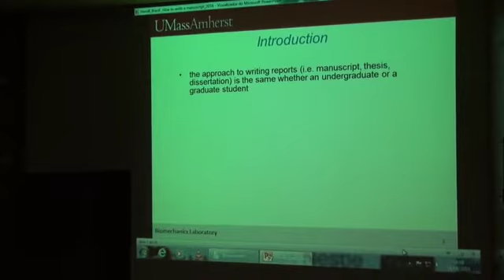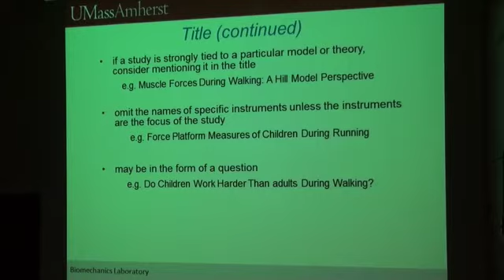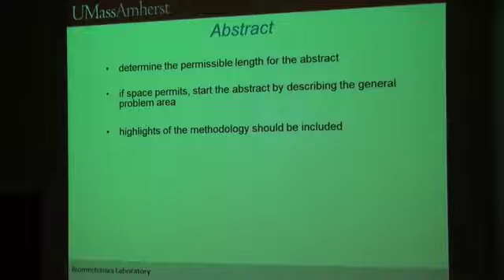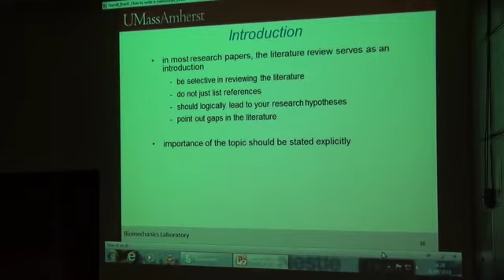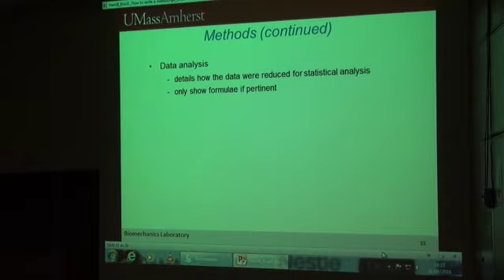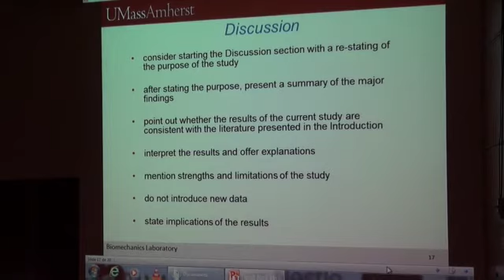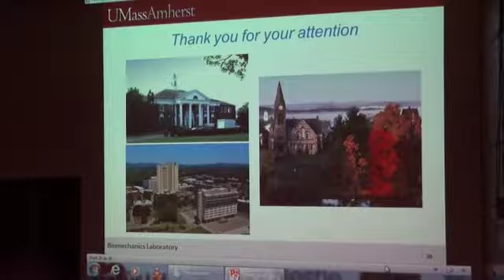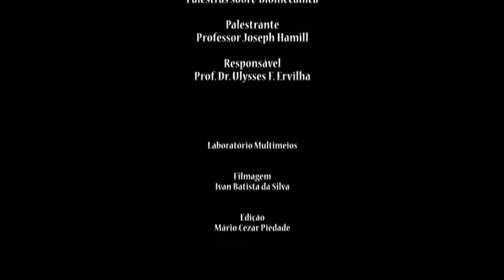Key points when writing a manuscript - Prof. Joseph Hamill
In this lecture, prof. Joe Hamill talks about the key points when writing a manuscript.

This lecture is a very appreciated contribution from Dr. Ulysses Ervilha (USP).

Acknowledgements:
Advance School in Physical Education, Physiotherapy, Phonoaudiology and Occupational Therapy, organised by the programa de mestrado em Ciências da Atividade Física da Escola de Artes, Ciências e Humanidades (EACH), o programa de mestrado em Educação Física e Esporte da Escola de Educação Física e Esporte de Ribeirão Preto (EEFERP), o programa de mestrado e doutorado em Educação Física e Esporte da Escola de Educação Física e Esporte (EEFE), programa de mestrado e doutorado em Ciências da Reabilitação da Faculdade de Medicina (FM), programa de mestrado e doutorado em Fonoaudiologia da Faculdade de Odontologia de Bauru, programa de mestrado e doutorado em Reabilitação e Desempenho Funcional da Faculdade de Medicina de Ribeirão Preto (FMRP),  with funding from Pró-Reitoria de Pesquisa da USP.